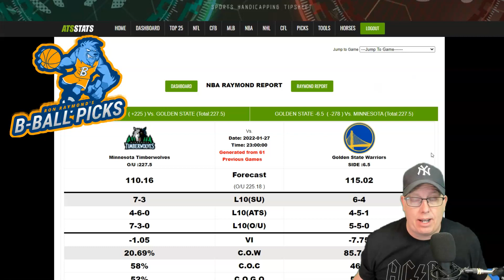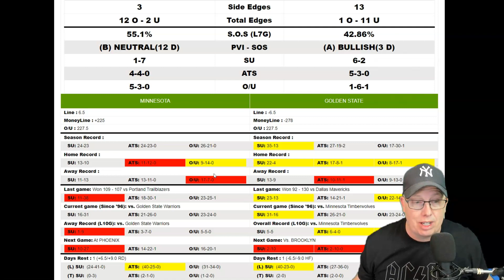Minnesota Timberwolves vs Golden State Warriors Prediction 1/27/22 - Free NBA Picks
Sports Handicapper Ron Raymond of the Raymond Report has released his NBA preview and prediction on today’s NBA Basketball game between Minnesota Timberwolves vs. Golden State Warriors for Thursday, January 27, 2022.